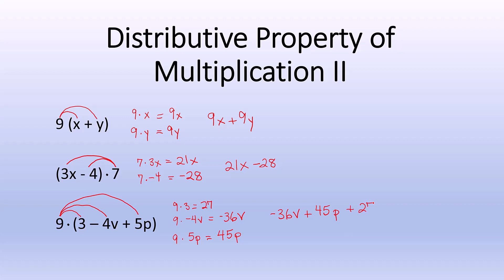Pwopriyete Distribitiv Miltiplikasyon (Pati 2)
This video is in Haitian Creole.  It discusses the Distributive Property of Multiplication.  This is part 2 of 3.

These free math and language arts tutorials are part of an audiovisual series which can also be found
Math
Math lessons
Tutorials
Videos
Free
Learn
Learning
Haitian Creole
Creole
Understand
Understanding
Teach
Teaching
Teacher
View

Chanel sa ap ba ou leson gwatis nan Matematik e Ar Langaj an Kreyol e Angle.  Gen leson pou ede ou apwann pale Angle.

This channel provides lessons in Math and Language Arts in Haitian Creole and English.  There are lessons learning English.